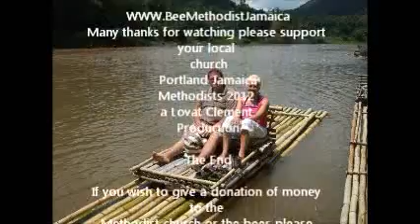Bee rafting Jamaica Portland Methodists 2012 Lovat Clement production